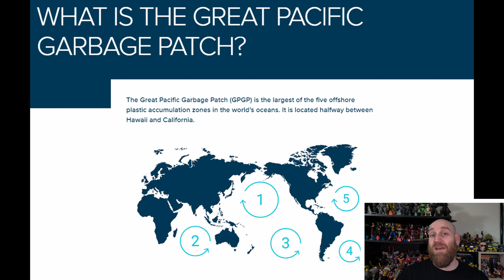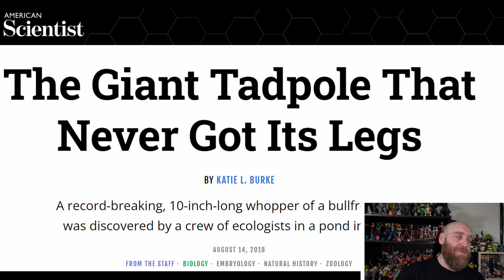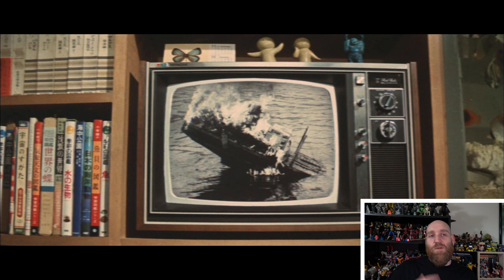GODZILLATOBER - Episode 11 - Godzilla vs The Smog Monster (1971)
A new review, every single day for the month of October 2024!
That's right! We're doing EVERY Godzilla movie until I go insane.